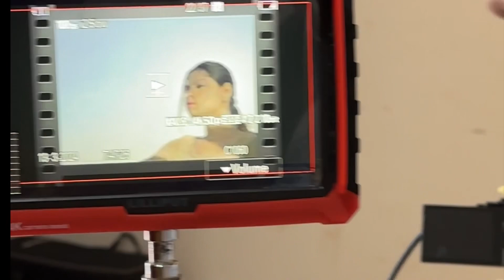My song bekhabar shoot vlog🫶🏻❤️🦋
So guys i went to Mahabhaleshwar for the shoot for 3 days and those were the best days I enjoyed a lot
This song is very close to my heart and the shoot was amazing  team was so helpful friendly i have never enjoyed this much at any shoot ❤️🫂

I hope you will like the song too vlog is big i know bhot part cut kre hai but still itna bda ho gyaa sorryy i hope will like it 🌸🦋

Here is the song link after vlog and watch my song